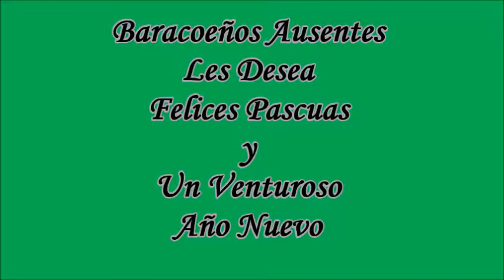Baracoeños Ausentes Feliz Navidad - Entrega Canastas